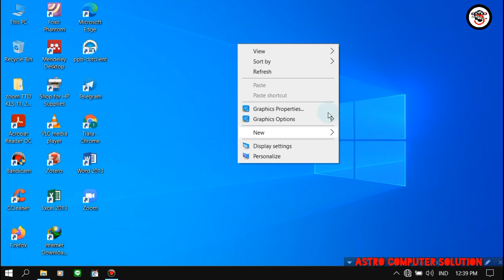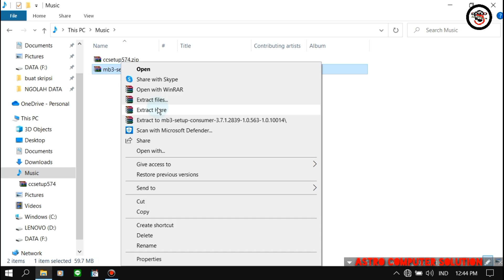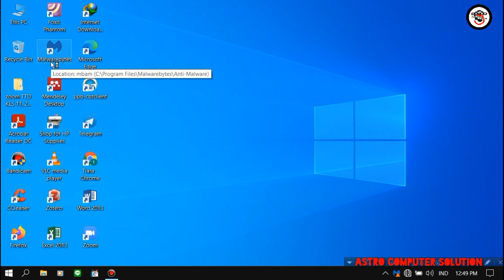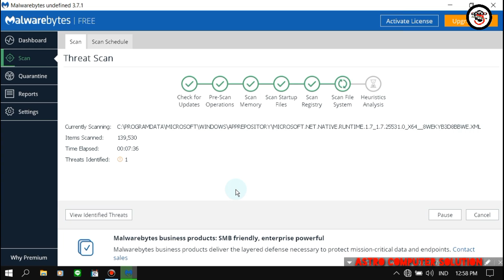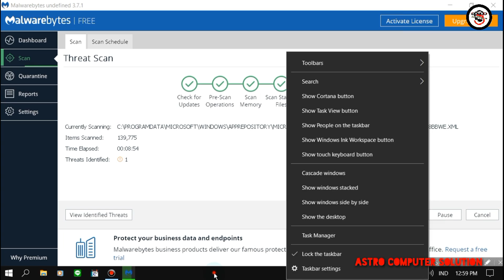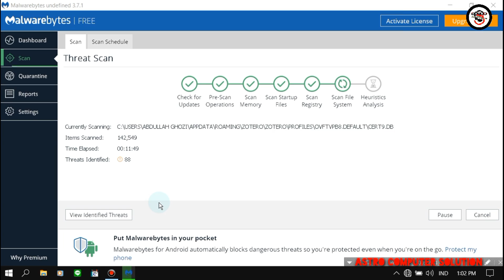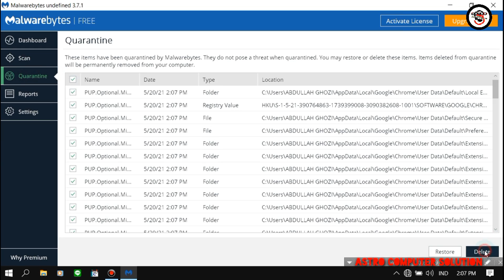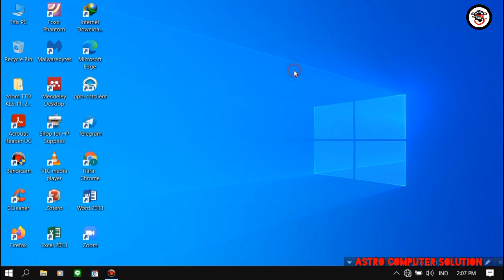Cara Menghapus Virus DI Laptop Komputer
CARA AMPUH MENGHAPUS VIRUS PADA LAPTOP DAN KOMPUTER
Tentang Cara Menghapus virus malware trojan pada laptop pc windows 10
Scan virus pada windows 10